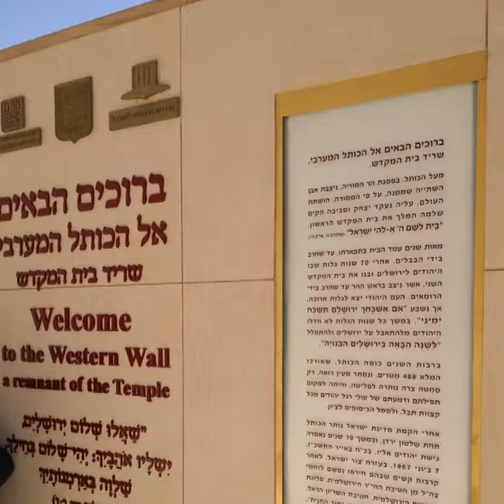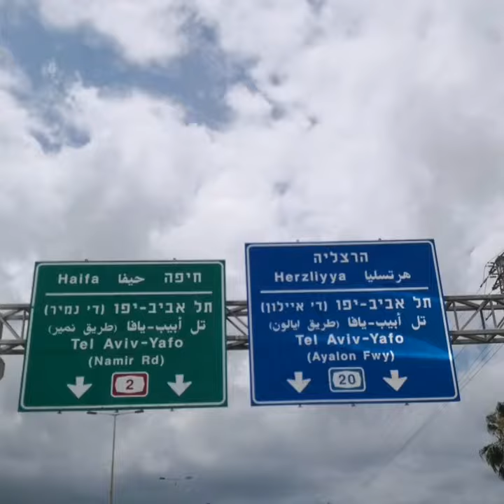Travel Israel pictures short video 🇮🇱